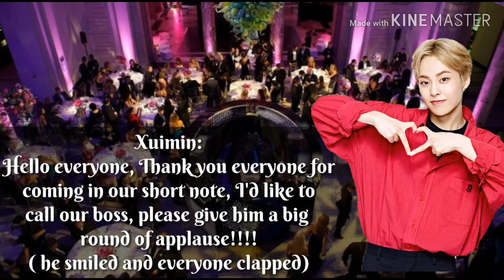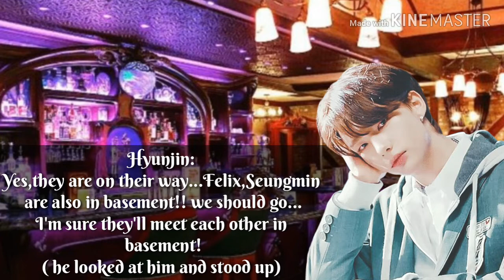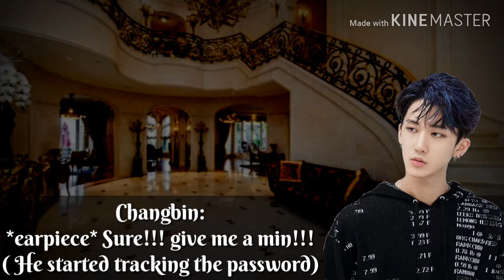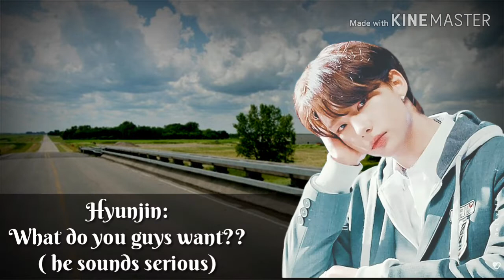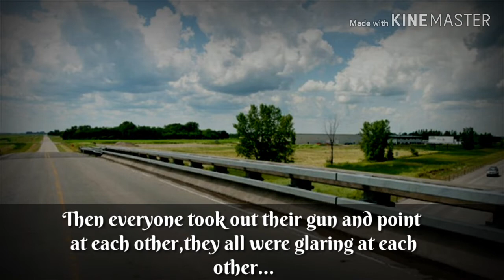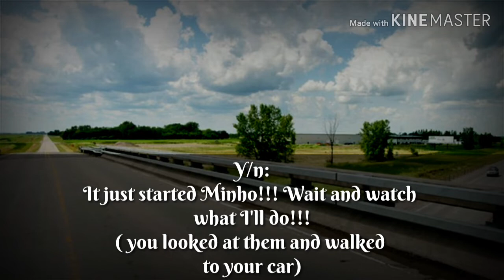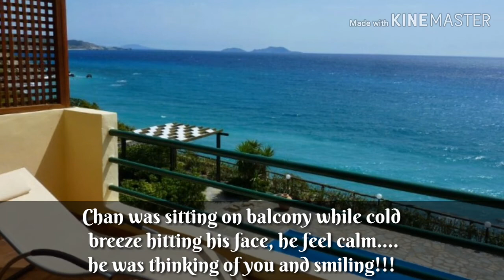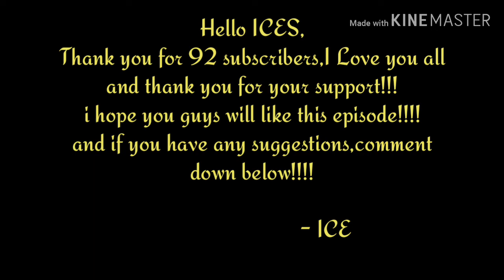Stray Kids FF "Opponent Fighter" S1 episode 8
I hope you guys will like it... And if you have any suggestions comment down!!!
CREDIT_TO_THE_OWNER for music